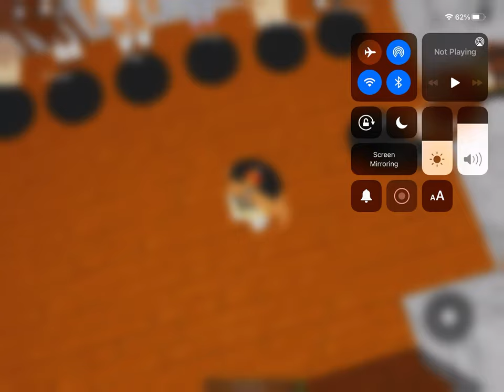The banana splits Roleplay withered bingos voice line